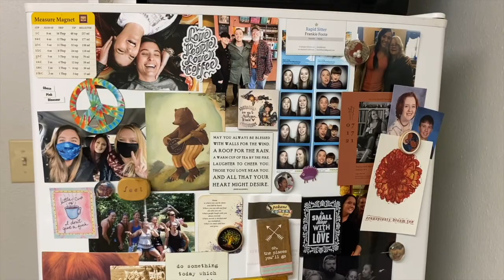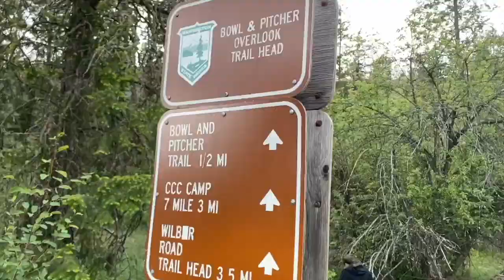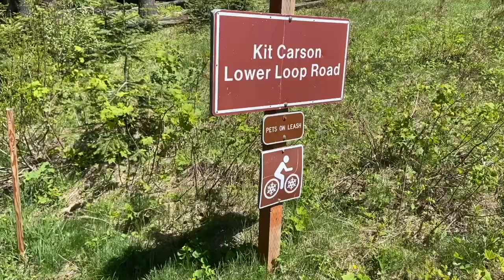COME TO WASHINGTON WITH ME pt.1 Spokane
Finally visited the west coast again. Frankie, jennica & I had so many laughs and it was SO good to see them again.

Thank you x a million MacKenzie!

Dr. Kristin Neff’s self compassion ted talk